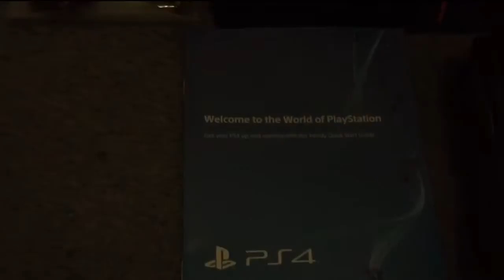COD: BO3 LIMITED EDITION PS4 UNBOXING!